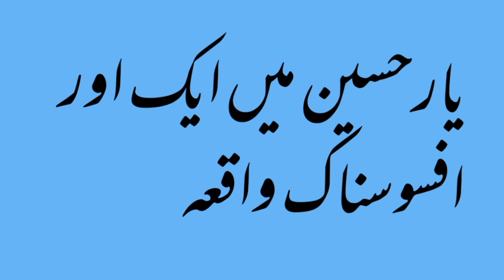یارحسین نیک نام میں بڑا افسوسناک واقعہ